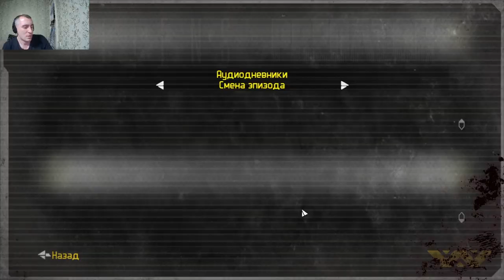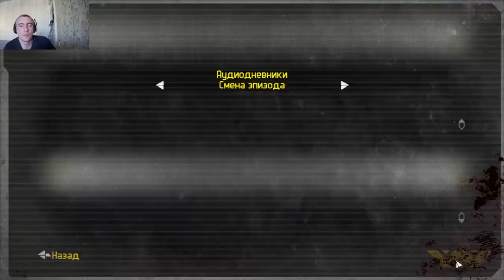aliens vs. predator Игра за Десантника#1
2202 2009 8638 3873 КАРТА
Игрок берёт на себя роль Курсанта (Rookie). После падения на планету BG-386 героя контузит, он теряет сознание, а затем приходит в себя в подвале и обнаруживает, что практически вся его команда мертва. Частично пополнив свой арсенал, курсант находит Текилу, капрала отряда. С ней связываются остальные морпехи, которые закрылись в клубе. Она отправляет им на выручку Курсанта. Курсант находит остатки отряда почти разгромленными. К ним на помощь продвигается второй отряд, однако ксеноморфы внезапным нападением уничтожают их всех. Курсанту приходится быстро отступать, но ксеноморф хватает его и тащит в улей.

Курсант приходит в себя в шахтах и выбирается наверх. Он распределяет энергию по периметру и проникает на завод. В комнате управления он активирует терминал. Текила посылает его к точке эвакуации, сообщая, что нашла ещё живого Ван Зандта на нижних уровнях завода. Курсант находит заражённого майора в улье и убивает его. Продвигаясь вглубь улья, Курсант находит Королеву Чужих, с которой сражается и затем сжигает. После уничтожения Королевы Курсант бегством покидает улей и выбирается наружу.

На базе в джунглях Курсант находит лишь трупы. Текила велит ему запустить передатчик и дождаться эвакуации. Во время эвакуации корабль морпехов сбивает корабль Хищников. На связь с Курсантом выходит администратор WEYLAND-YUTANI по имени Катя. Она просит Курсанта добыть для неё некоторые данные, получив которые она поможет спасти его друзей. Курсант выполняет поручение и движется к пещерам, в которых находится подбитый корабль морпехов.

В пещерах Курсант находит древние руины, по-видимому, построенные Хищниками. Придя на место крушения корабля, он находит последних выживших морпехов. Курсант идёт дальше, но его атакует Хищник, с которым морпех вступает в бой и побеждает. Дальше, в глубинах руин, Курсант находит Текилу, заражённую Лицехватом. Вместе с девушкой Курсант проникает в лабораторию Вейланда.

В лаборатории Курсант и Текила встречают андроида Катю, которая пытается извлечь личинку ксеноморфа из грудной клетки Текилы, но терпит неудачу и принимает решение положить Текилу в анабиозную камеру, для того чтобы оказать ей помощь позднее. Затем Катя просит Курсанта спуститься в пирамиду и забрать коммуникатор Карла Бишопа Вейланда, с помощью которого можно будет вызвать его личный крейсер и спастись с планеты. По пути к лифту Курсант встречает и убивает преторианца, элитного «гвардейца» ксеноморфов, после чего спускается к пирамиде.

Перед пирамидой Курсант натыкается на целую орду чужих во главе с двумя преторианцами, уничтожает их и продвигается дальше. В пирамиде Курсант встречает Вейланда, который застает героя врасплох и пытается убить, но взрыв, устроенный Младшим, позволяет Курсанту спастись. После уничтожения Карла и его андроидов Курсант вызывает спасательный крейсер Вейланда и убегает из разрушающейся пирамиды, после чего благополучно покидает планету вместе с Катей и Текилой. При отлете их корабля на планете происходит термоядерный взрыв руин, вызванный Хищником. В эпилоге Курсант и другие выжившие засыпают в анабиозных капсулах, пилоты крейсера передают другому синтетическому клону Вейланда данные с коммуникатора погибшего клона — координаты планеты ксеноморфов, скачанные из захоронения Прародителя Хищников, ради нахождения которой и были организованы раскопки на BG-386.